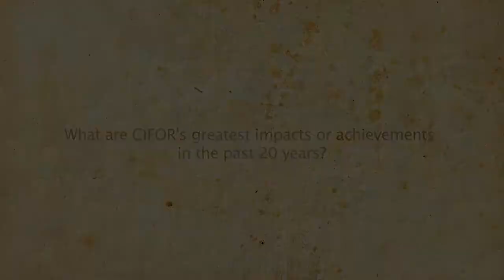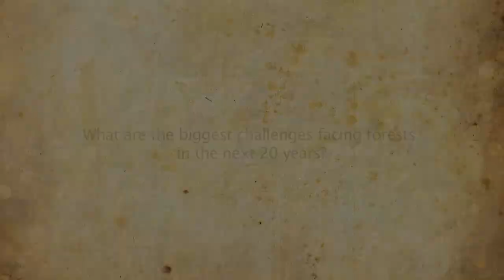CIFOR at 20: Forests and a sustainable future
Scientists with the Center for International Forestry Research (CIFOR) discuss how the research institution has bolstered livelihoods of forest dwellers by nudging forests onto the global development agenda over the past 20 years.  Today, with over 200 scientists and support staff, and 200 partners working in 30 countries worldwide, CIFOR is an influential research organisation working on forests and forest-related issues.